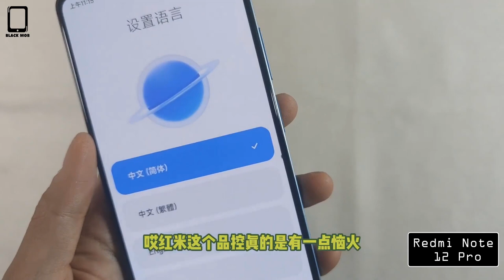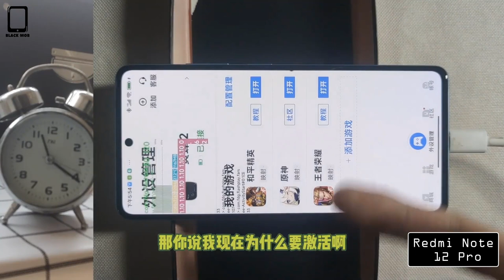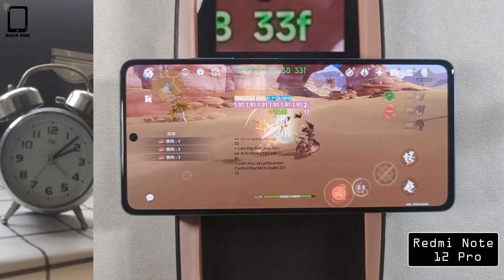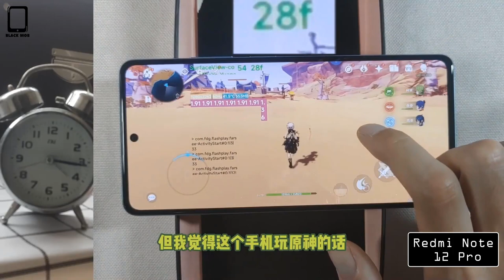Redmi Note 12 Pro | Genshin Impact Gaming Test | Battery Drain & Heat Test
Thanks!